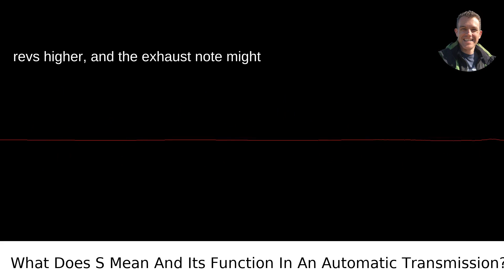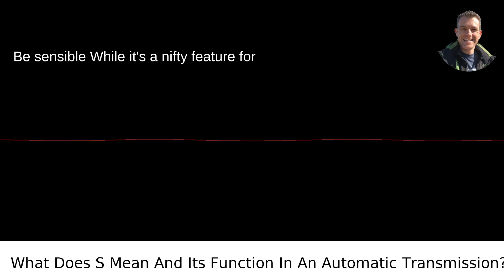What Does S Mean And Its Function In An Automatic Transmission?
I answered this question on Quora My video answer to the question: What Does S Mean And Its Function In An Automatic Transmission?